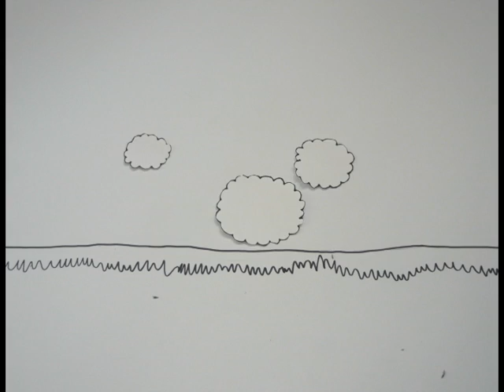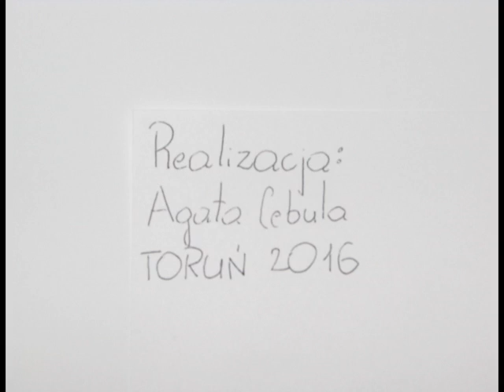SPACER ...z psami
Animacja samodzielnie wykonana przez moją młodszą córkę Agatę... motywacja dla taty, żeby zainwestował w aparat fotograficzny i oprogramowanie...;-)